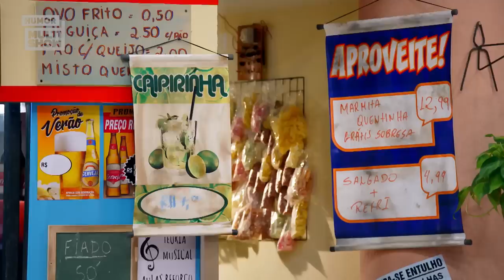Graça tá LUCRANDO com roubalheira de Pablo! 😳| Tô De Graça 01/08/22 | EP26 PT 3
Graça se revoltou com a roubalheira da obra pública, mas é ela mesma que está roubando os tijolos da construção... Tem coisa errada que não tá certa, hein! 😂